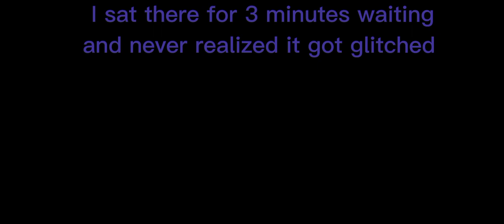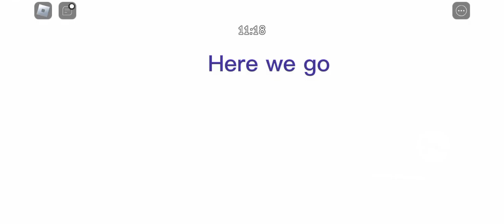Piggy (The Hunt) New Update!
I really enjoyed this new piggy update feel free to look at my other social medias